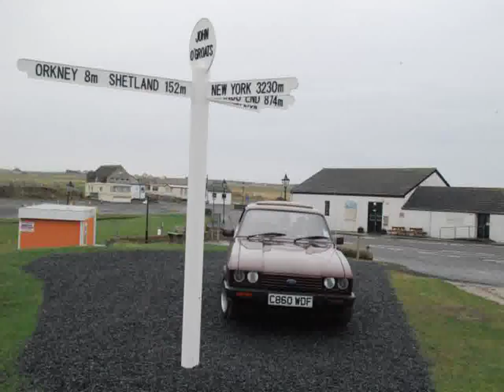New Ford Capri San Francisco - Youtube Videos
Video material about New Ford Capri San Francisco - Youtube Videos taken from flickr.